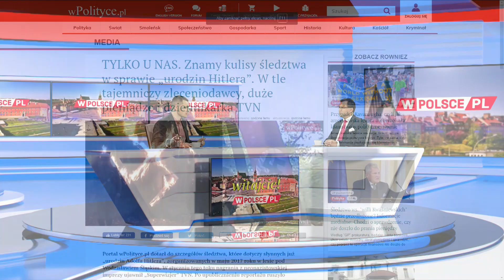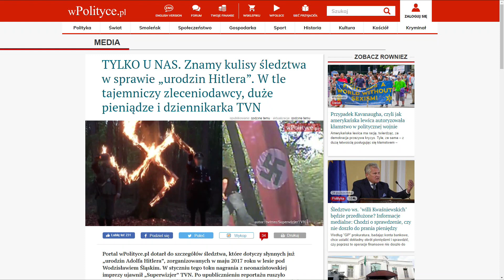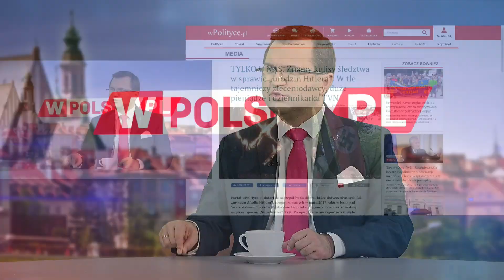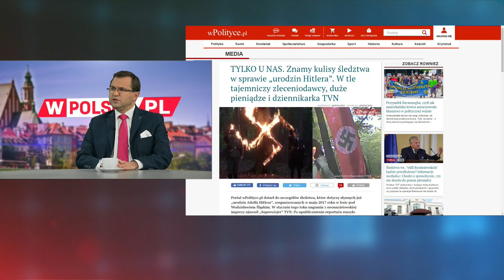dr. Zbigniew Girzyński: Zła decyzja Hanny Gronkiewicz-Waltz, ponieważ nieszanująca konstytucji